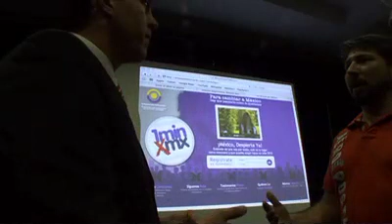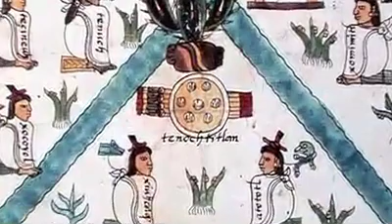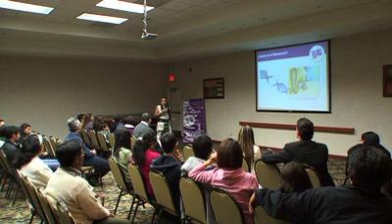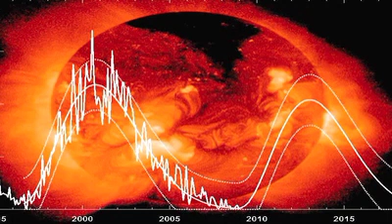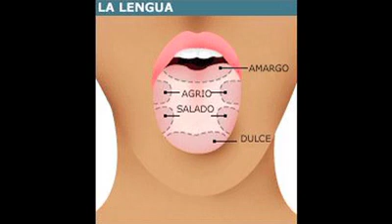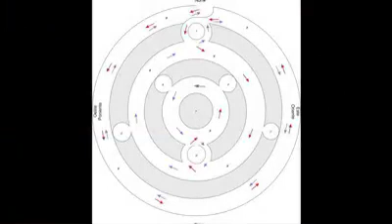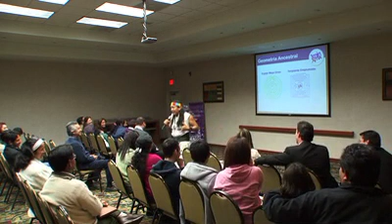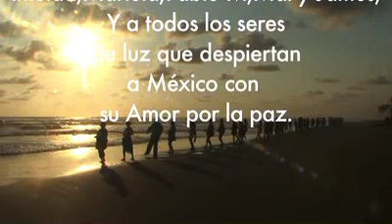Sabiduría Maya para Mexico AC TAH Por Pablo Arellano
Soy AC TAH, descendiente de los hombres del maayab de la zona oriente del estado de Yucatán, provengo del linaje TAH BAAK Y AC CANCHE. A través de las enseñanzas de mis abuelos TAH HUCHIN y BAAK BEE, aprendí que después de 5 125 años la tierra junto con otros planetas crean una alineación perfecta para desarrollarnos como seres de luz, por lo tanto vivimos en un tiempo histórico propicio para crear un nuevo estado de conciencia donde los seres humanos podamos vivir en armonía y equilibrio. Por ello, actualmente estoy haciendo un recorrido por todo el país promoviendo el despertar hacia la conciencia para el retorno de los mayas profetizado por mis ancestros.
Los eventos profetizados por mis antepasados, los hombres del Mayaab, se han estado cumpliendo de forma sincrónica con el movimiento de los planetas. Todas las señales indican el inminente retorno de KukulKan-Quetzalcóatl (la serpiente emplumada), que será activado en el ADN de los seres de luz del sexto sol. Estos mensajes proféticos me han sido transmitidas por revelaciones espirituales y a través de las enseñanzas de mi abuelo, que siempre me hacía observar el cielo en espera de las señales proféticas y ponía especial hincapié en que me mantuviera atento  a la apertura de Hunab Ku, me decía que cuando esto sucediera Kukul Kan-Quetzalcóatl, junto con todos mis ancestros, los hombres del Mayaab, se conectarían a esta nueva frecuencia de pensamiento.
Así, con el paso de los años, esto que de niño veía como una fantasía galáctica, se volvió una realidad. Me percate de la importancia de las enseñanzas de mi abuelo, porque en ellas se me trazaba el camino para establecer las condiciones propicias para que el país entero vibrara en la frecuencia necesaria para que la conexión se realice.
Analicemos qué quería decir mi abuelo con el portal Hunab Ku y el retorno de Kukul Kan en el 2012 según los calendarios mayas.
La figura de Hunab Ku son dos espirales unidas de dos colores distintos, uno contrastando al otro, muy similar al símbolo del Ying y el Yang de la filosofía china que representa la dualidad. Esas dos espirales significan la unión de dos energías de frecuencia vibratoria distinta que permite que se eleve la frecuencia de la tierra. Al modificarse la energía terrestre, automáticamente se modifica la conducta de los seres humanos que habitamos este plano tridimensional. Como la ciencia ha comprobado, el ser humano percibe la vida a través de la vibración de sus neuronas, y las ha catalogado como alfa, betha, theta y gamma que va desde profundamente dormido hasta totalmente despierto según sea el estado de vibración que tenga el cerebro. Por tanto, dependiendo del tipo de vibraciones que presenten las neuronas, será el tipo de percepción que desarrollaran los seres humanos. Hunab Ku no es otra cosa que un nuevo portal energético que nos permitirá acceder a una nueva frecuencia vibratoria en la que podremos  estar conscientes de quienes somos, a qué venimos y hacia dónde vamos.